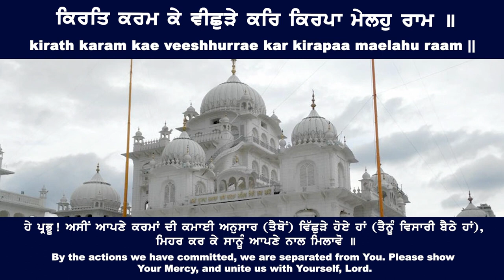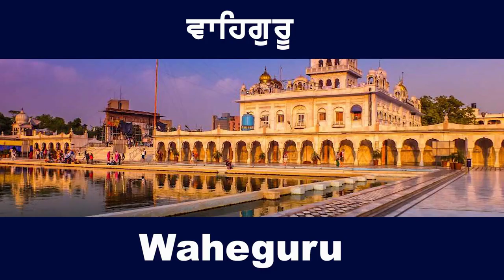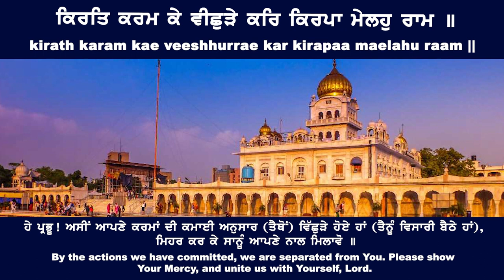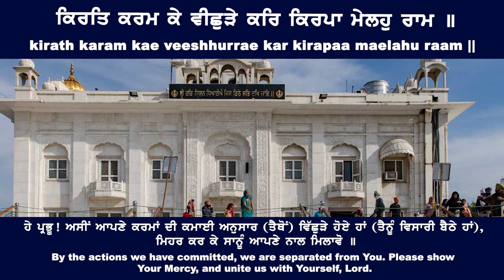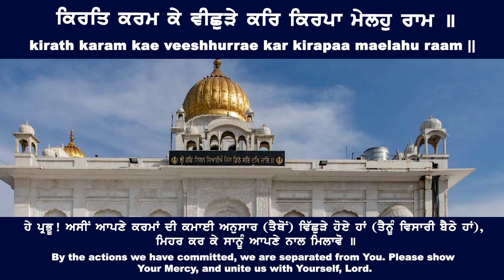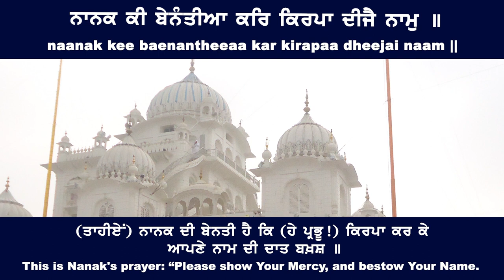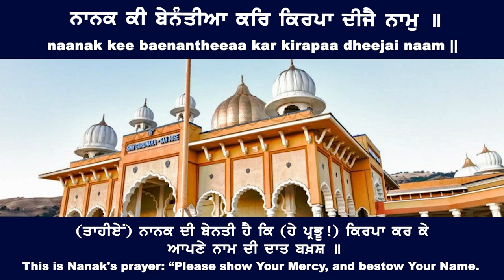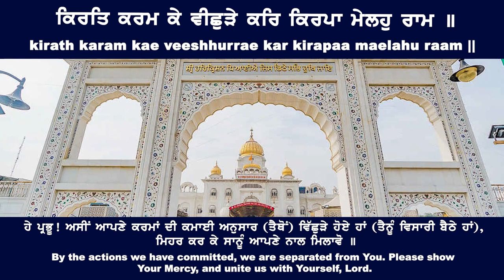ਕਰਿ ਕਿਰਪਾ ਮੇਲਹੁ ਰਾਮ kar kirapaa maelahu raam - Bhai Gurbir Singh Ji